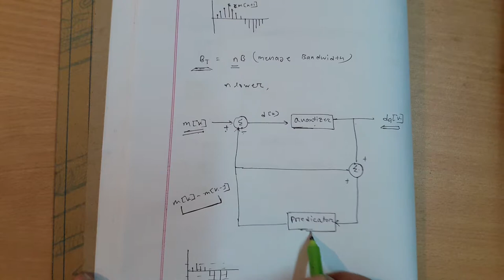Differentiate pulse code modulation( DPCM)- 1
Differentiate pulse code modulation( DPCM)- 1, Diagram of PCM also, sampling, Quantizing in Bangla